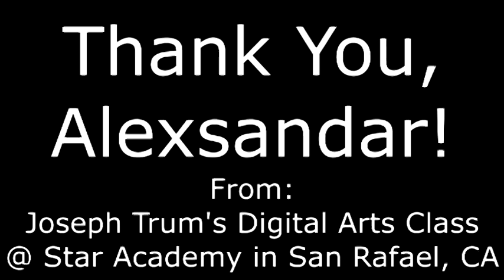Thank You, Alexsandar!